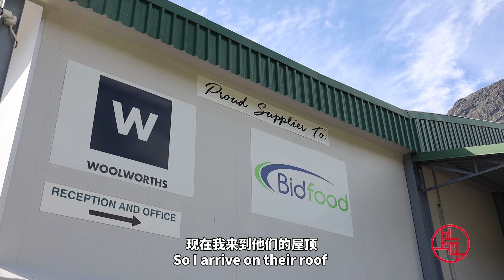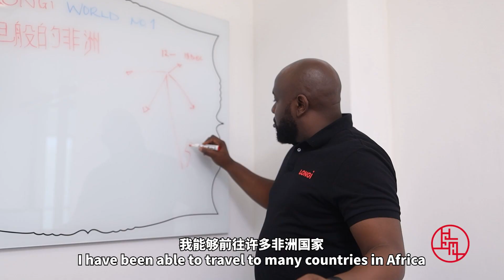Longi solar panels enabling energy access across SSA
Emeka Wosu, LONGi Sales Director for SSA, takes us on the road, showing off how the solar manufacturer's Hi Mo 5 mono-facial solar panels are helping to advance economic development and change peoples lives in Sub-Sahara Africa